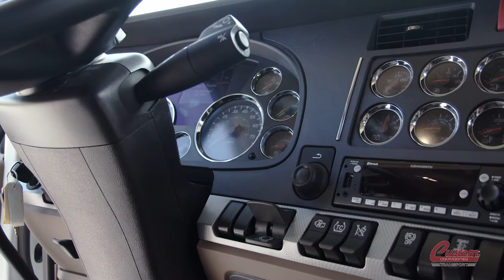Lee Redwine, Church Pastor & Driver Trainer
When a new Truck Driver arrives at Custom Commodities Transport for new hire orientation, Lee Redwine will greet you.

Lee started as a Driver just like you 8-9 years ago and today every new Driver attends his "Redwine University" learning rules and policies, safety guidelines, and getting a healthy dose of our company culture.

Transportation is not about trucks and trailers, it’s about people.

YOU, our Professional Truck Driver, are the most important customer we serve.  Custom Commodities Transport is a Driver-Centric company: what is important to YOU is important to US! What YOU say matters and your voice will be heard.

We have been driving for decades, we have seen the challenges this industry brings for the Professional Driver.  And we believe that opportunities arise from adversities.

Are you ready to take on a new challenge?